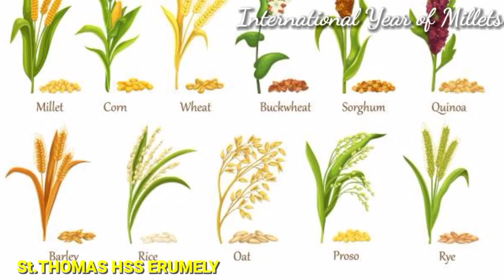International Year of Millets 2022-23